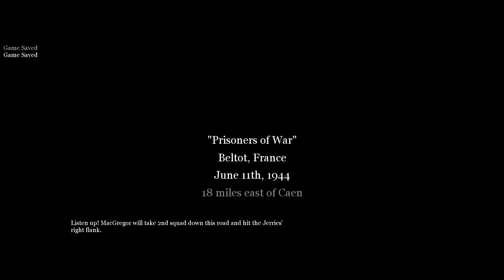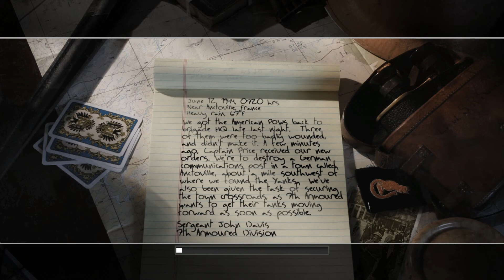Britain | The Battle for Caen: The Brigade Box (mission 20) - Call of Duty 2